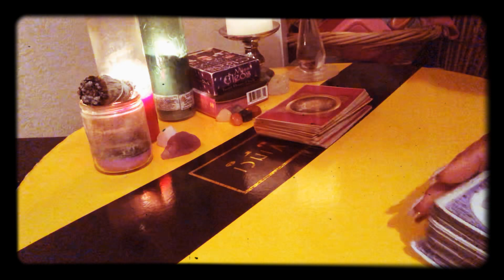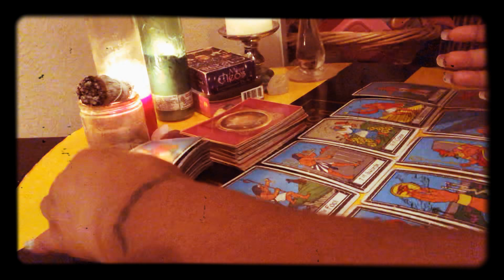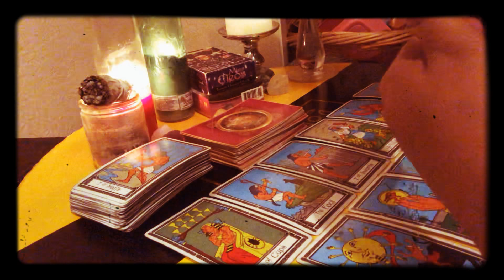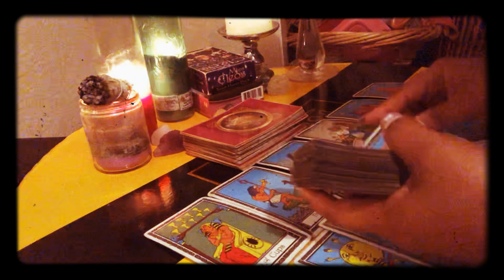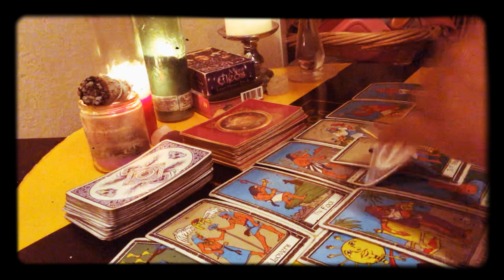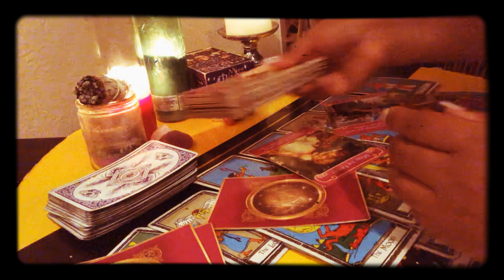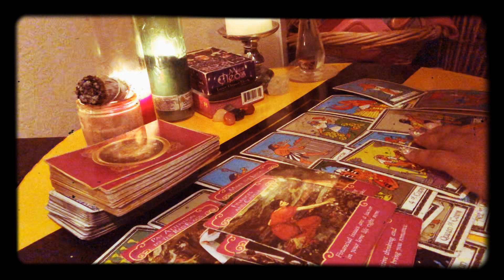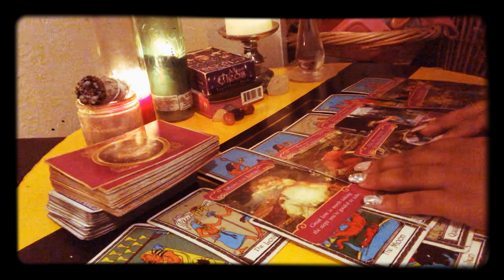Capricorn ♑️November Monthly Love 💕 Reading “ We Can Work It Out”